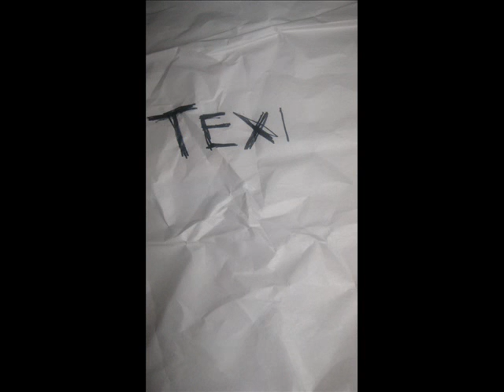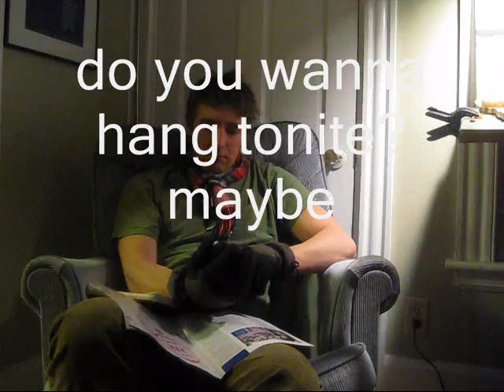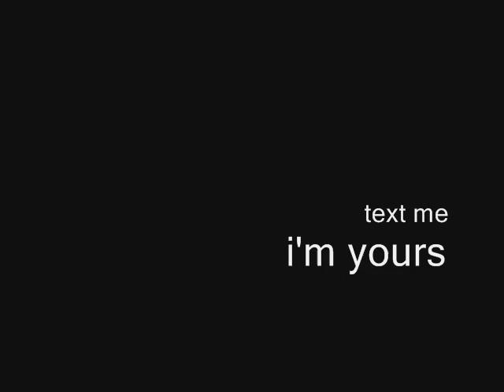text me i'm yours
a slow paced thriller commentary on text message matting practices